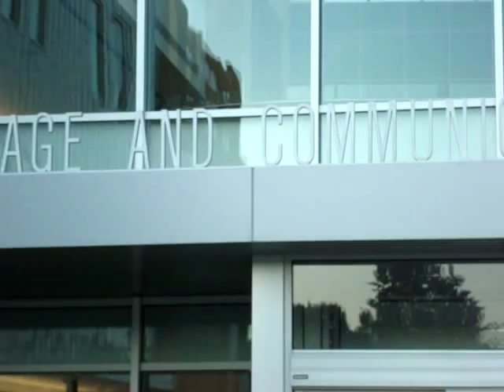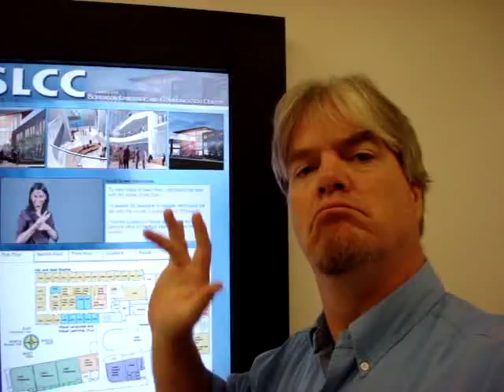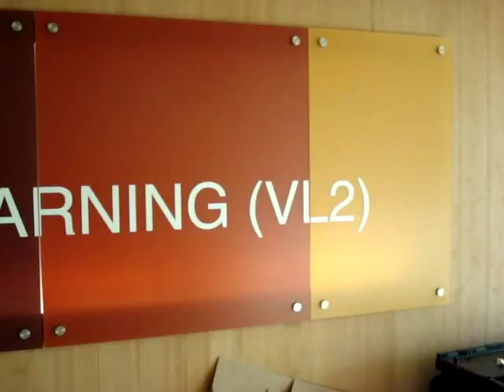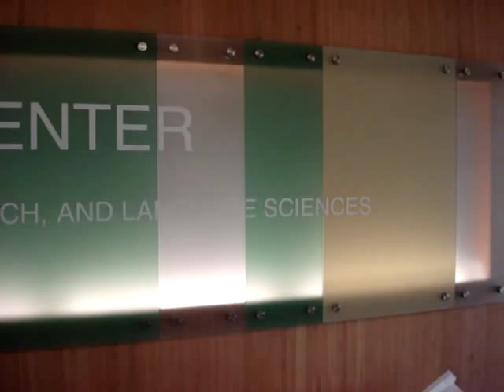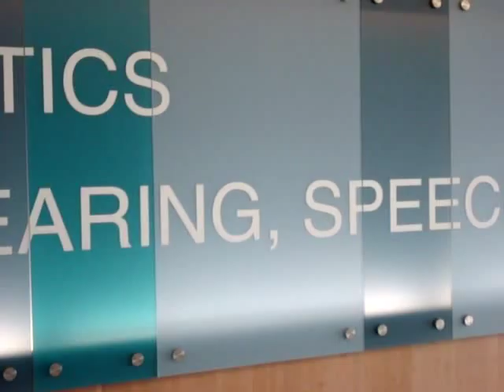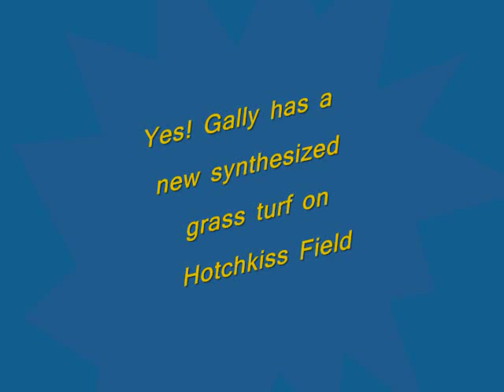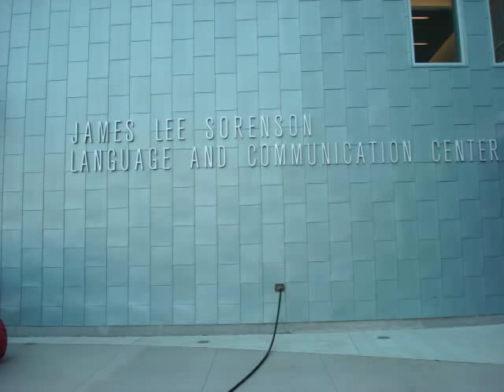Gallaudet University Sorenson Language and Communication Cen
In this photo/video storybook. David Martin '89 gives a virtual tour of the recently opened controversial SLCC